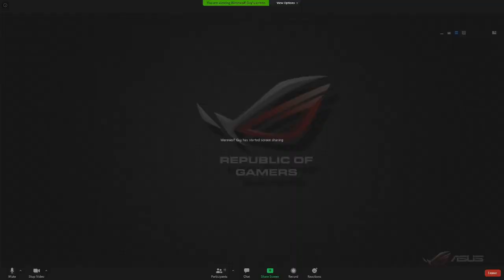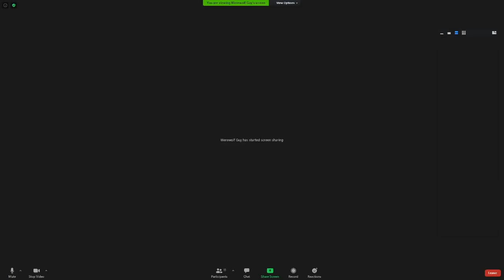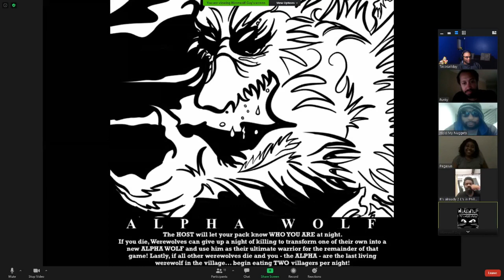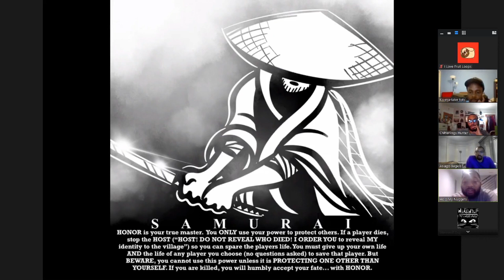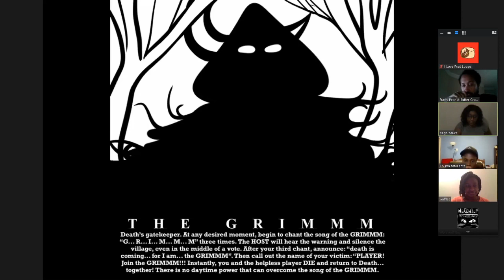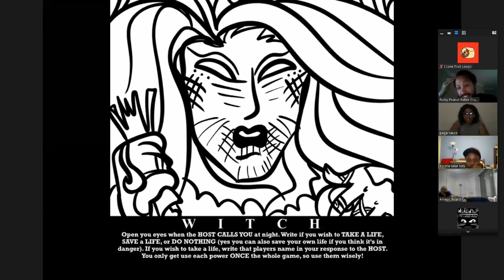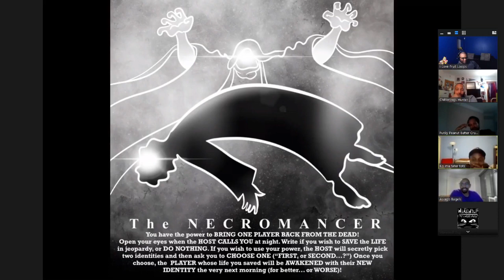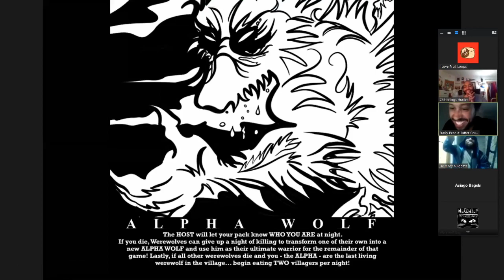Werewolf With The Homies | #7 (New Faces, New Victims)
It's another week passed, that means ANOTHER GAME OF WEREWOLF on Zoom. Enjoy!!!